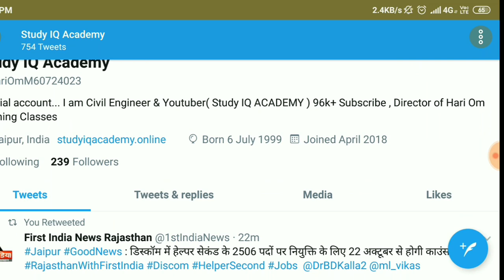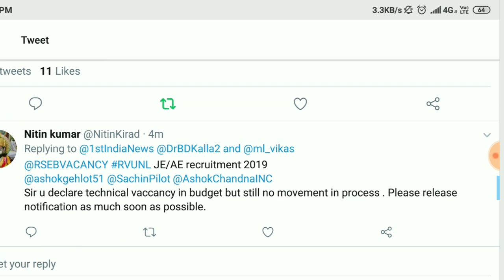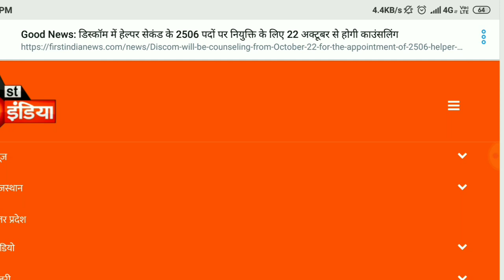JVVNL HELPER 2 , 22 October 1st india News ने दी जानकारी || Joining November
I am Er. Hari Om Sir Welcome all friends
Instagram follow :- 1.

Facebook id Name:- HARI OM MEENA

 इन सभी की आपको रेगुलर तैयारी करवाई जाएगी देखें ( आज से बैच प्रारंभ )
👉 सुबह 7:00 बजे से 7:30 बजे तक जनरल साइंस ( सभी प्रतियोगिता परीक्षाओं के लिए )

👉 शाम 4:00 बजे से 4:30 बजे तक 10 वी गणित ( Topic Wise ) 90% दिलाने की गारंटी

👉 शाम 5:00 बजे से 5:30 बजे तक रीजनिंग कंपटीशन ( Rajasthan Police, patwari, NTPC, Group D, JVVNL, SSC etc. )

👉 शाम 6:00 बजे से न्यूज़ 8:00 बजे तक( सभी प्रकार की )

👉 शाम 8:00 बजे से 9:00 बजे तक राजस्थान जीके 🔴Live

👉 शाम 10:30 बजे से 11:00 बजे तक इंडिया जीके ( सभी परीक्षाओं के लिए )